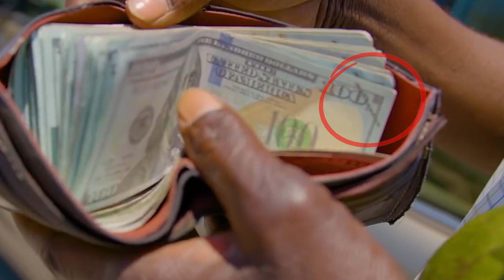10 Pibèl Remak de Saw Pat Remake | Part 1 Compilation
Mesi ak ou menm kite pran du temps pou gade videyo a ou menm ki apresye travay la pa bliye kite yon komante pou di nou saw panse eh pa bliye abone ak chanel la tou
ou menm kita vle an kominikasyon avek nou ekri nou an prive sou lien sa

Titre : Undercover
Artiste : Flow Loris

1000✓
10000✓
100000